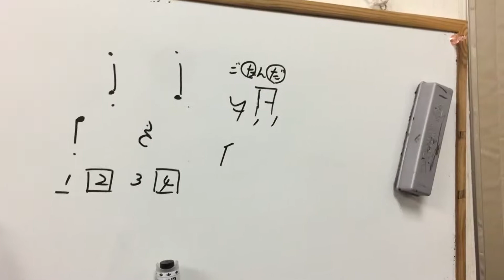伊勢崎市 前橋 ドラム教室 2018.4.27レッスン資料